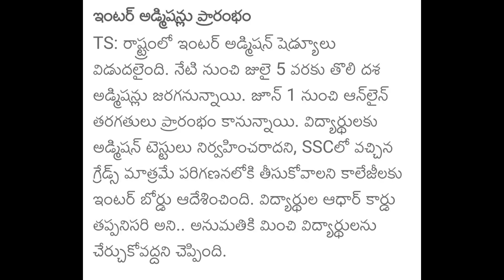TS Inter collages admission & online classes 2021-2022 updates